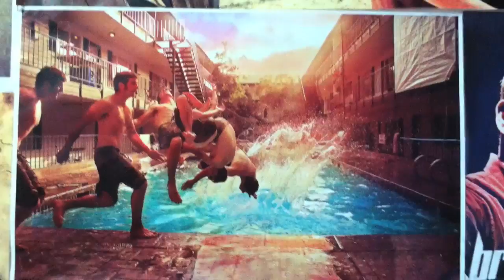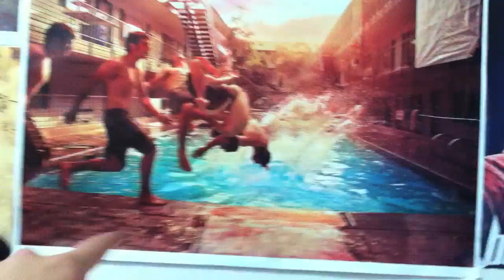We're New Here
I'm Ben. This is some stuff I said. There's also a Techy Moment to look at a photoshop project I worked on a while back that I still love.
If you know what the A should stand for, let us know.
Peace and Blessins!